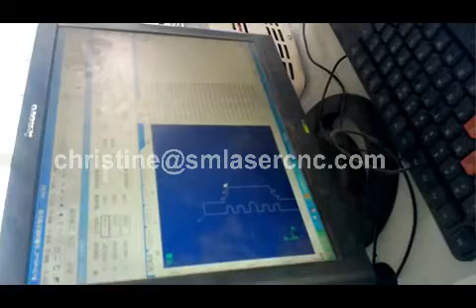cnc hot wire cutting machine, cnc hot wire foam cutter hot wire cnc cutter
jinan wise cnc laser machinery co., ltd. hot wire eps foam cutting machine Application:

Architectural shapes, Crown Molding,  Columns, mockups, Capillars, Medallions.

EPS and XPS sandwich panels for roofing and construction.Packaging and Modelers
Surveillance, UAV, RC, Wings, cores and airfoils.Theme Parks.
Aerospace,architectural and Mechanical departments in universities and colleges
Monument Signs, 3D signs,Logos, Letters, Props, Prototyping, museum exhibits, Trade Shows
Boats, surfboards, canoes and paddleboards

wechat: lasercncjinan